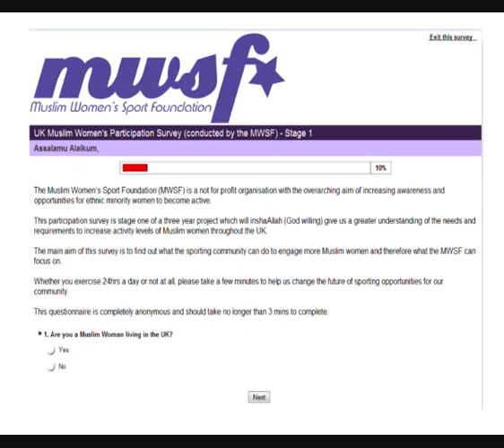Muslim Women's Sport Foundation - Behind the Scenes - Meet our Volunteers!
Meet the MWSF volunteers!

This edition we meet Rosemin Abdeen, Lead Research Volunteer.